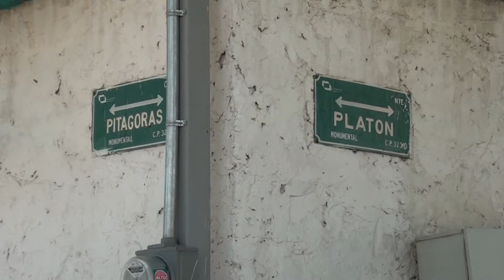TIENE UNA SEMANA ASILO LOS JAZMINES PARA REGULARIZAR SU SITUACION